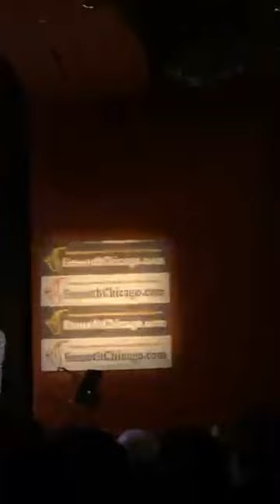Brian Culbertson And Friends 2018 Chicago Weekend Jazz Getaway Premiere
Nick Colionne and Gerey Johnson live at the 2021 O'Hare jazz Festival hosted by jonathanbutler